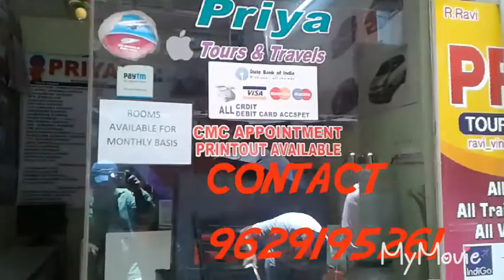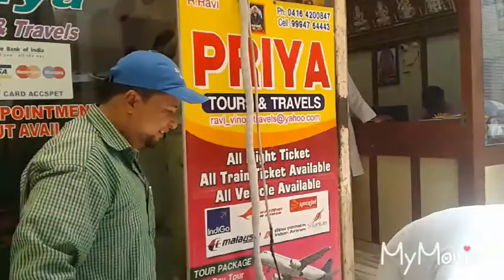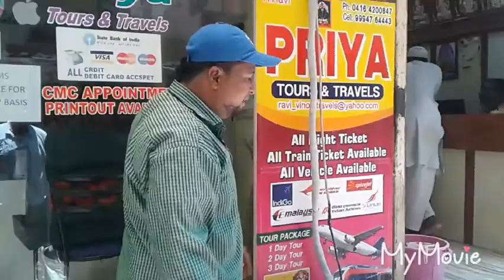how to service split ac .. best Ac & fridge repairing services centre in vellore 9629195261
matchless air cool
vellore
best all home appliances repair and service
centre in vellore